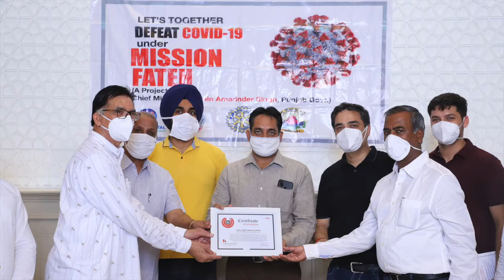Sh. Jagdish Verma addresses Facilitation Ceremony (Largest Awareness Campaign for COVID-19)